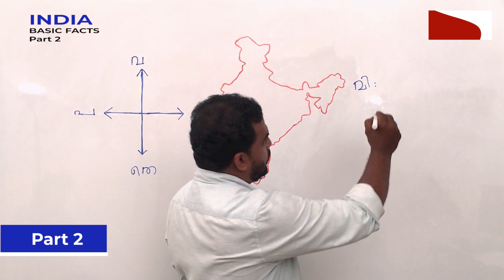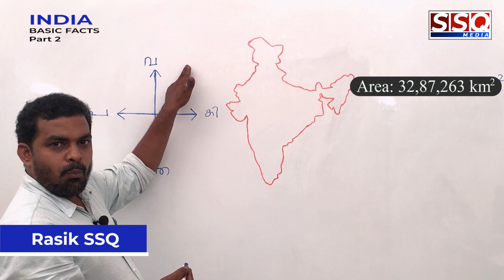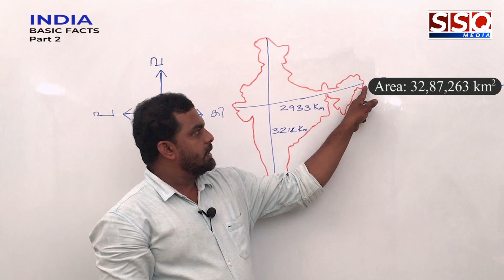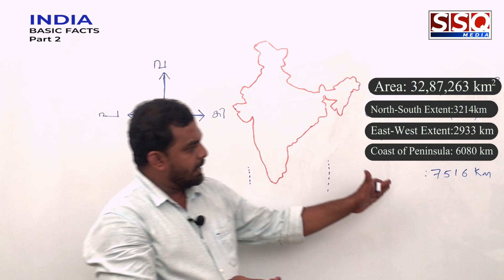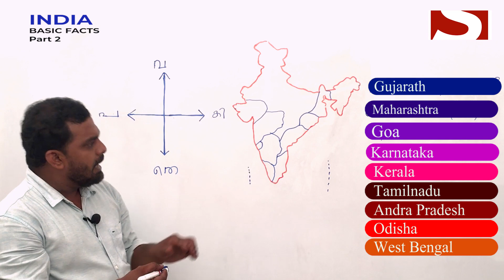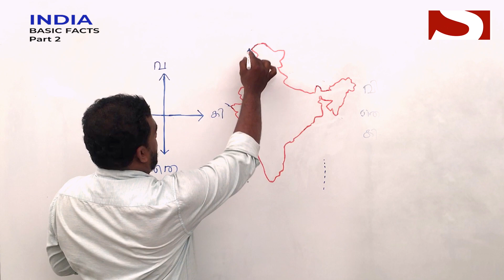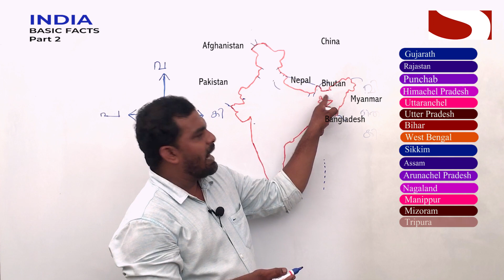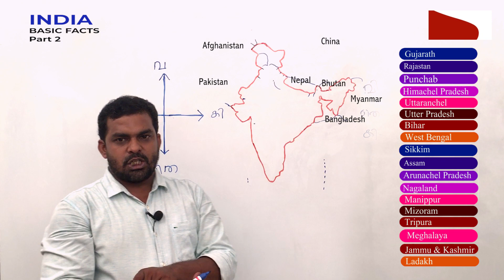INDIA BASIC FACTS PART 2 | KERALA PSC | GEOGRAPHY | RASIK MASH | RASIK SSQ | PSC MALAYALAM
This video contains basic information about India for cometitive exams by UPSC, Kerala PSC, RRB, SSC etc...

റാസിഖ് മാഷുടെ മറ്റു വീഡിയോകൾ കാണാൻ താഴെ കൊടുത്ത ലിങ്കിൽ ക്ലിക്ക് ചെയ്യുക

It contains information about different physiographic unit of India. It provides basic information about Northern mountains including Himalaya, Northern (Indo, Gangetic,Brahma Putra) plain, Peninsular plateau ( Decan plateau, Vindya, Satpura hills, Western Ghat, Eastern Ghat, Chottanagpr plateau, Megalaya plateau, Aravally mountains etc), Coastal plain and islands of India.